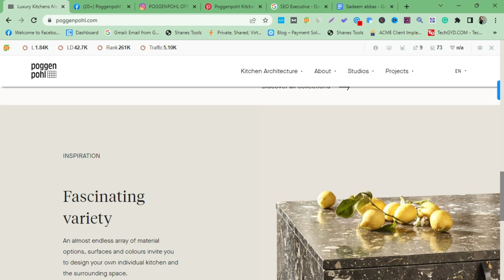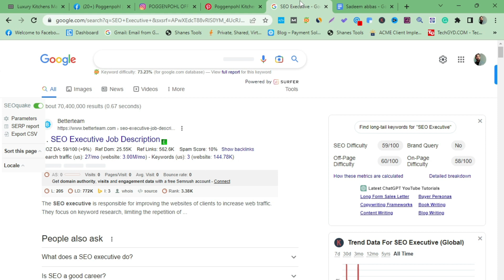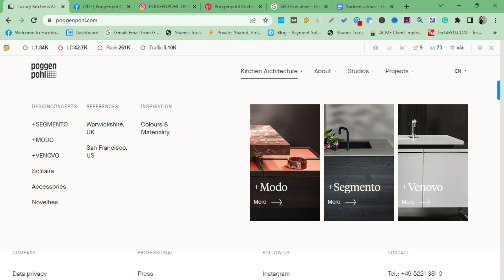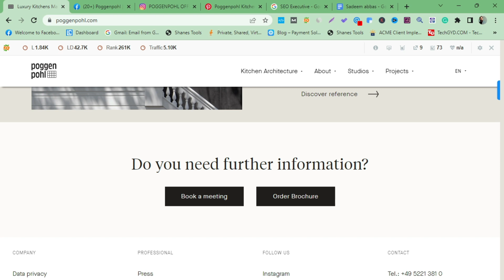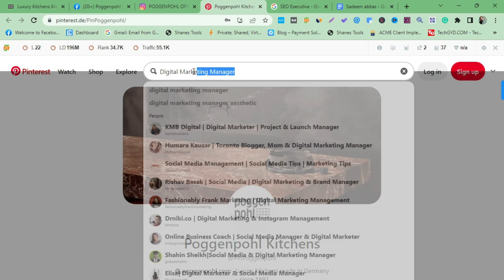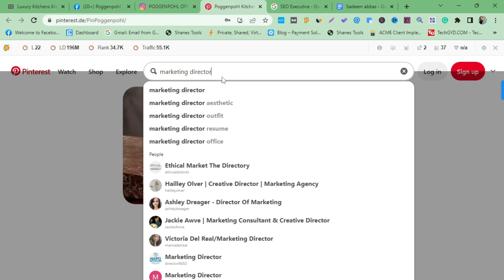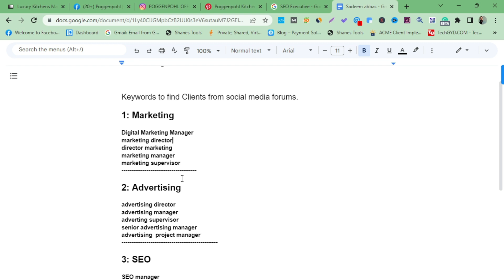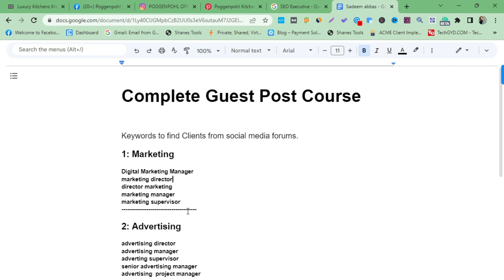Best two tricks to find high budget clients from social media | Get freelancing clients.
Today we will learn How to get CLIENTS  from social media forums with new tricks for GBOB.
Dosto Aaj Ki Is Video Me Maine Aap ko CLIENTS SE ORDER HASIL KARNE KA  METHOD BTAYA HE JI KO KAR K AP GUEST POSTING ME ORDER HADIL KAR SAKTE HO.  jo 2023 me Guest Posting Seekh ker Ap Apne Ghar me online paise kama sekte ho.

Ager ap bhi freelancing ki koi bhi skill online seekhna chahty ho ya malomat lena chahty ho to ap bilkul sehi youtube channel per ho.

Ap ko sari malomat is youtube channel per free Miley gi.

Ager ap ko digital marketing (Freelancing)  ke bare Apni pasand ki koi malomat ki zroret hot ap bta sky hyn wo malomat ap ko mehiya ker di jay gi.

Digital marketing (Freelancing) k bary  jitna ilam huwa wo zror share krta rhun ga.

1: Keyword Research
2: Email Marketing
3: Content Writing
4: Graphic Design
5: One-Page SEO
6: Off-Page SEO
7: WordPress
8: Amazone
10: Tools

Dosto Aaj Ki Is Video Me Maine Aap ko freelancing skills ke bare me btaya he,  jo 2023 me Freelancing Seekh ker  Ap Apne Ghar me online paise kama sekte ho.
Ummeed Hai Aapko Ye Video Bohat Pasand Aaye gi.